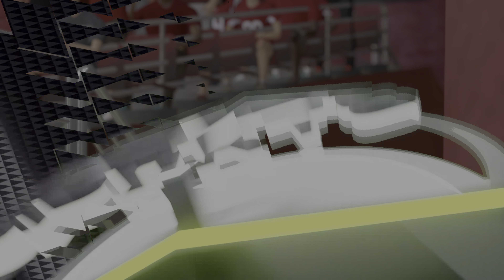DJ Moore has a X Factor - Allan Alston Career #12